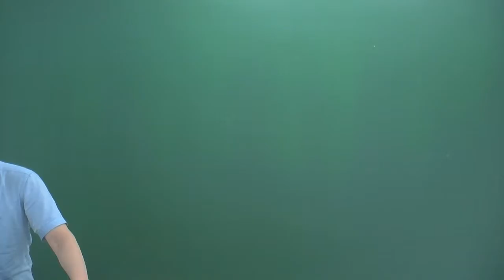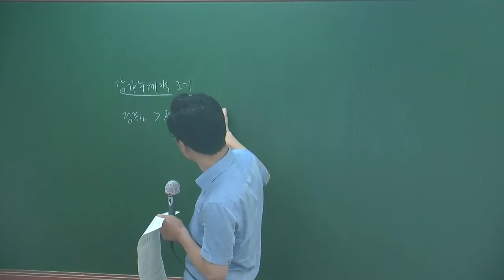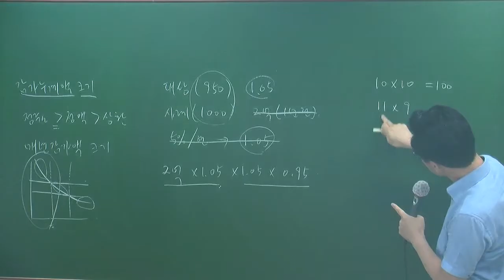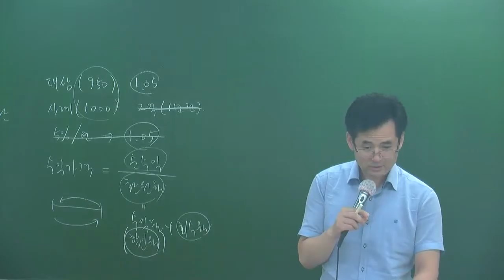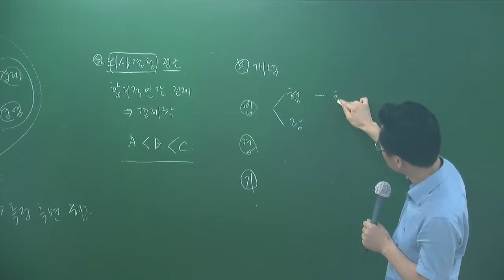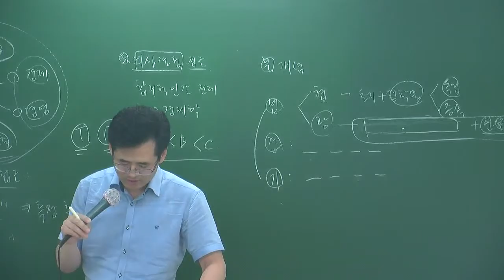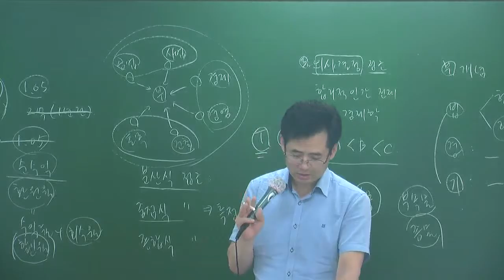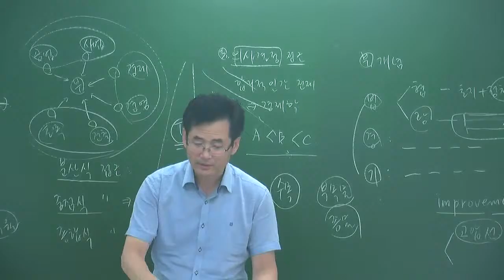개론7-1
7월 문제풀이